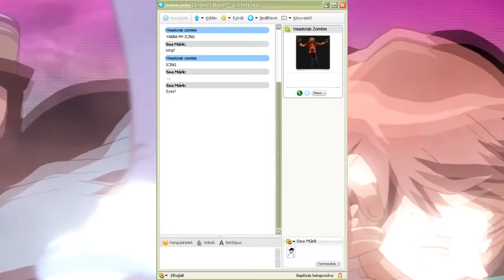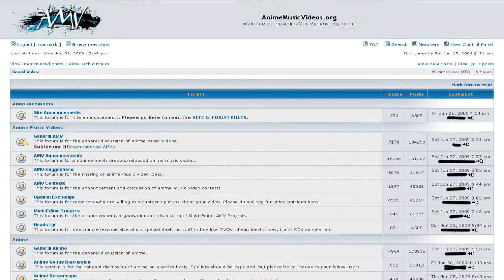The Disappearance of Haruhi Suzumiya by soa mark [AMV]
Informations

Title: The Disappearance of Haruhi Suzumiya
Creator: soa mark
Year: 2009